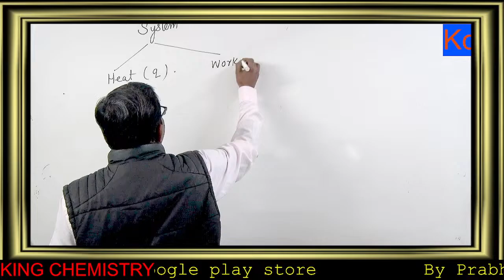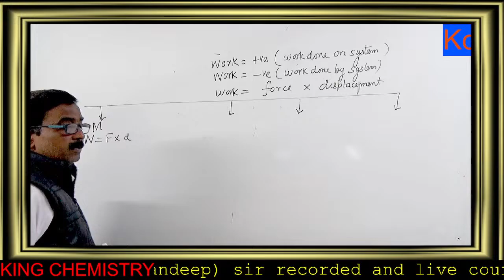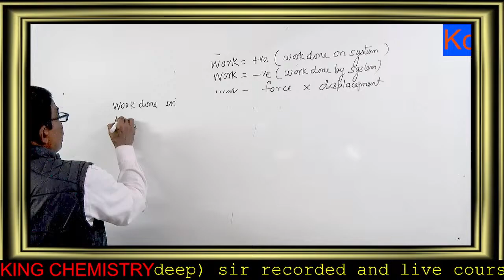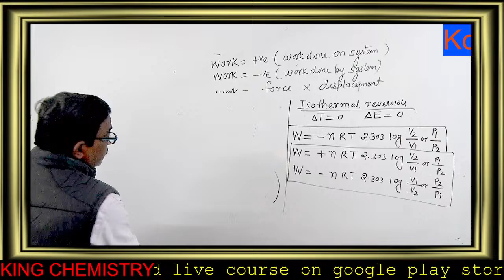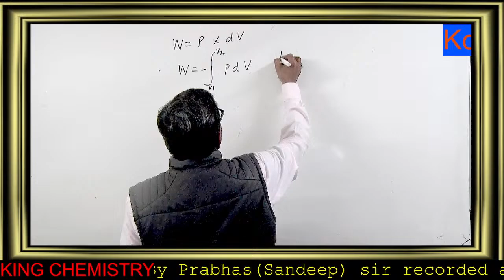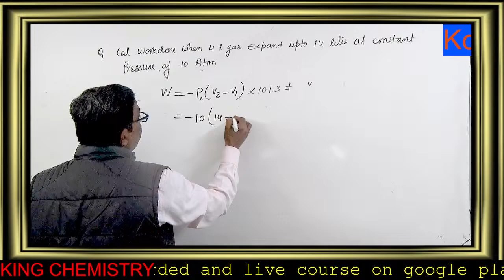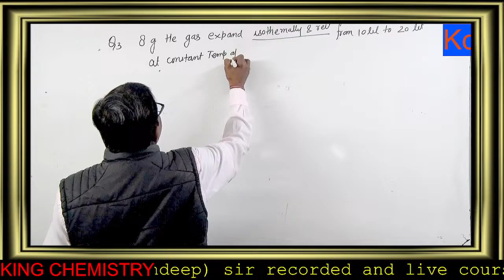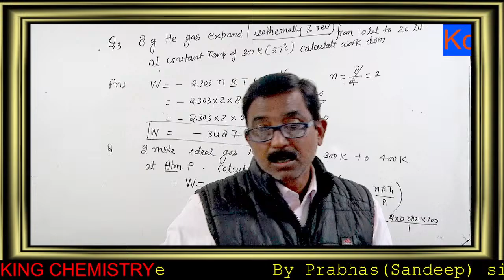work and heat thermodynamics part 2